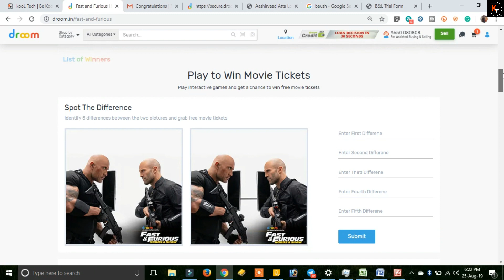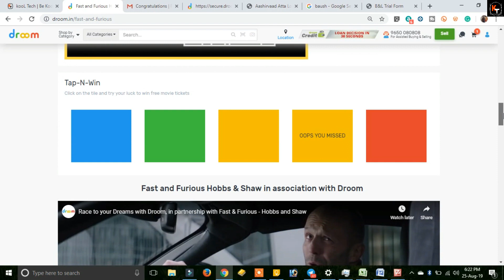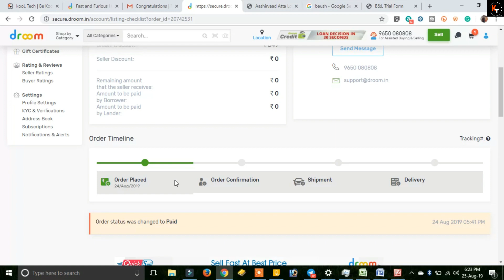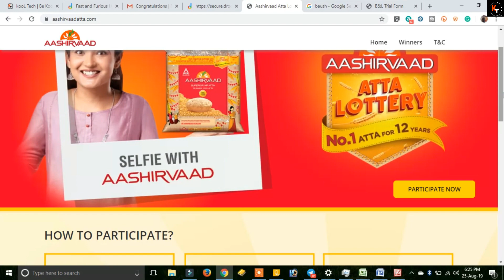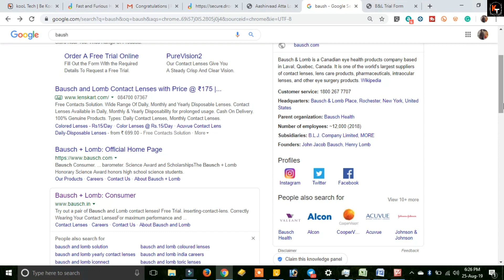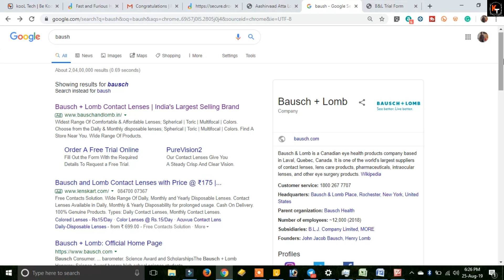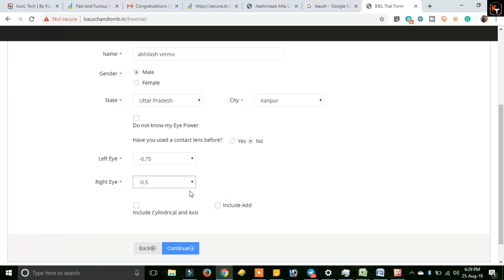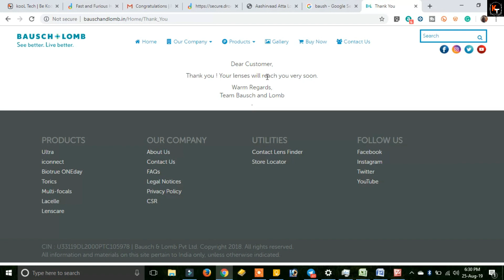3 Total Free Offers Of The Day| Free Atta, Free Contact Lens, | Proof I Won Helmet In Rs1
Join our telegram and never miss any short time offer.
Search KOOLTECH007  on telegram.

Droom Rs1 Helmet detailed video and answers of all questions

Hello Friends in this video i have shared 3 great offers. where you can win 3 things free of cost. also i have shown proof. in first offer i have told about droom where you can win helmet and free movie tickets. also i have shown proof of winning helmet in just Rs1 . in 2nd offer i have shared offer by aashirvaad  atta where you can win aashirvaad atta for 12 months. and for that you dont have to do anything. in 3rd offer you can get free contact lens. so to know about every offers details you just watch the video. thanks.